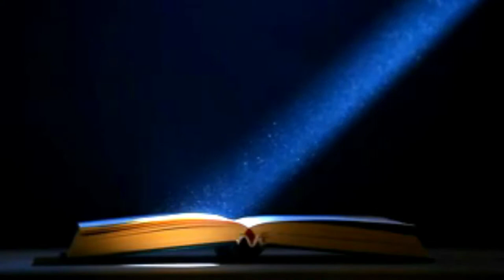Shamasuddin Muhammad Shah Bahmani | Bahman Dynasty | Bahmani Empire | Bahmani Kingdom | Hindbiti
Hi,
Wellcome to our channel Hind Biti. This channel is concerned to great history and great personalities of Hindustan. This video is the part of South Indian Rulers series. Hasan Gangu Bahmani was the first South Indian independent Muslim ruler After him his som Muhammad Shah Bahmani became the Ruler who defeated the Bijanagr and Talangana Hindu Ruleers .
But this video is related to Shamasuddin Muhammad Shah Bahmani who was the last powerful ruler of Bahman dynasty and after his death decline of Bahman state started.
All content of this channel is got from reliable sources and well known historians. Mostly content of this video of ruler of Bahman Sultan Shamasuddin Muhammad Shah Bahmani is Got from Tareekh e Farishta the book od great historian Qasim Frishta.
Channel Hindbiti offers the history of only Hindustan and you can wach biographies of all other rulers of India also on this channel.

story of the bahmanis
bahmanis
first muslim dynasty
deccan the bahmanis
deccan
deccan history
daulatabad
gulbarga
bidar

Some links of biographies of other rulers of Hindustan are given below.

Ghazni Sultanate Complete |  गजनी सल्तनत पूरी | غزنی کے سلطان

Biography of Ghiyosiddin Bulbun | घायोसिडिन बुलबुन | غیاث الدین بلبن